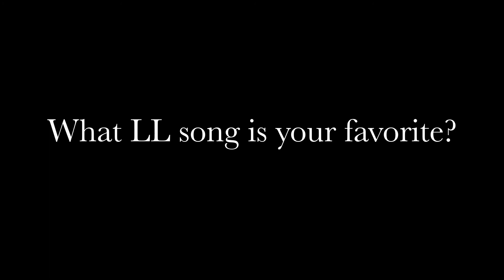Our SpotLights - Robert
Episode 1: Kara’s interview with Robert Scott, part of The LustreLights’ production team.